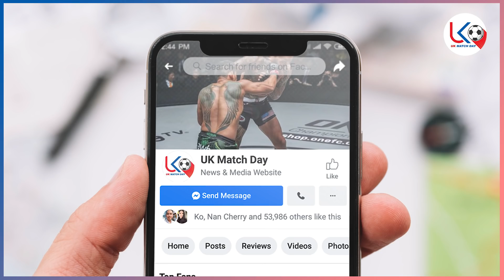ဇူလိုင်(၂၆)နံနက်ပိုင်းနောက်ဆုံးရအပြောင်းအရွေ့နှင့် ဘောလုံးသတင်း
အားပေးမှုအတွက် ကျေးဇူးအများကြီးတင်ပါတယ်ဗျ